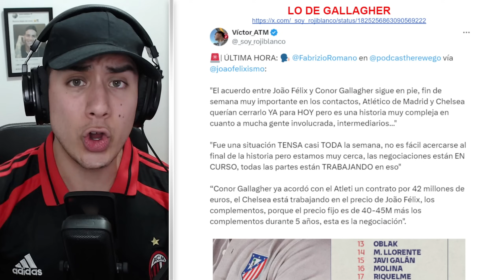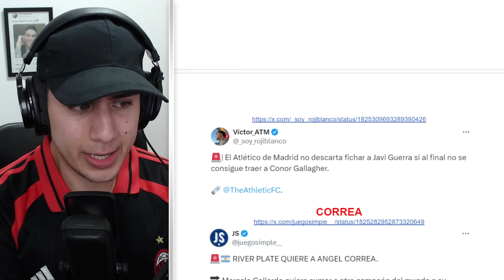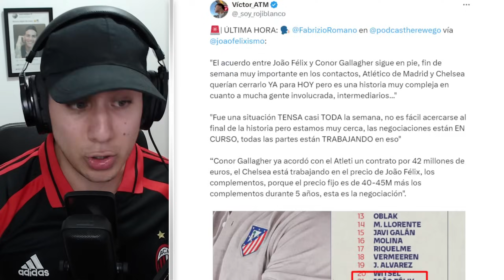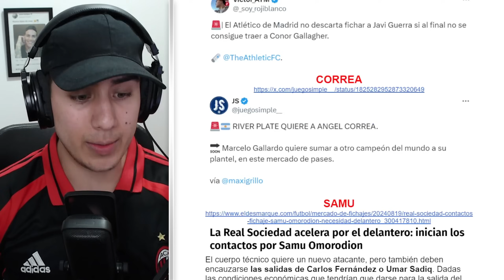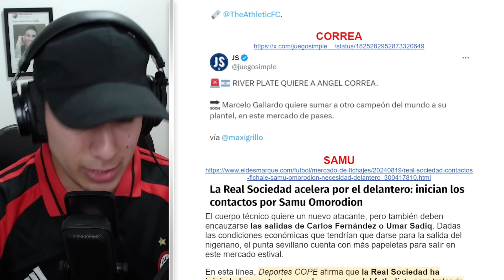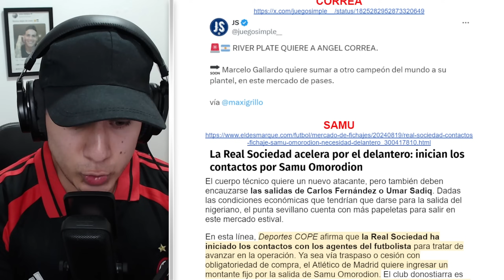¡LENTO PERO SE HARÁ! GALLAGHER YA VIAJA A MADRID Y JOAO NO JUGARÁ: CORREA Y SAMU PUEDEN SALIR